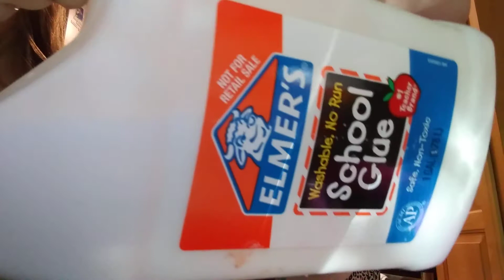Slime with a new friend :)